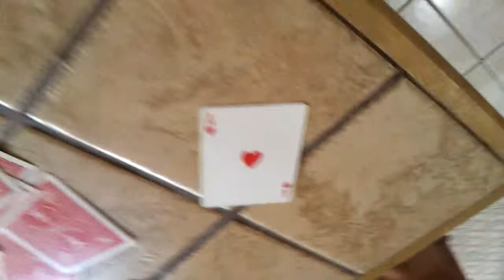Leroy's Black Magic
No man nor women has ever or will ever complete this trick with such flawless and uncanny ability! Once in a lifetime viewing!